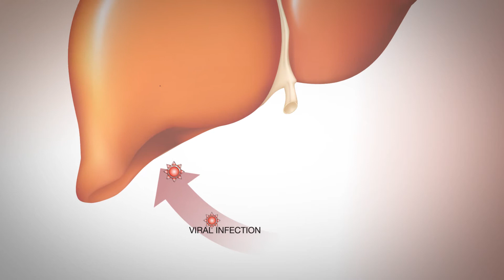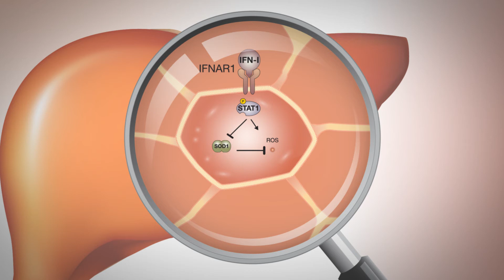Interferon causes oxidative stress-driven liver pathology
This video is related to the study by Bhattacharya, Hegazy et al. Immunity 2015.

Bergthaler Lab, CeMM Research Center for Molecular Medicine of the Austrian Academy of Sciences. Vienna, Austria. WWW